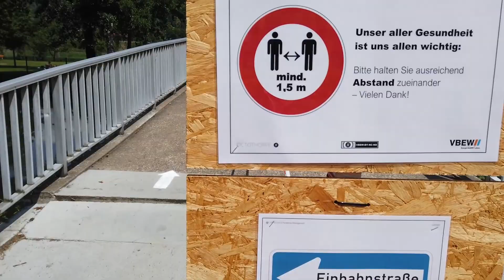Dziś trochę o basenie